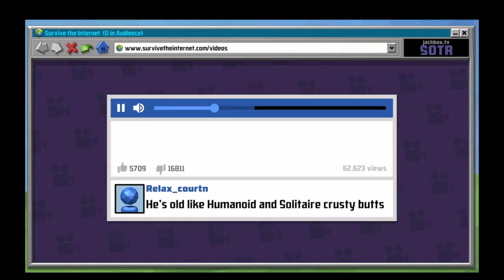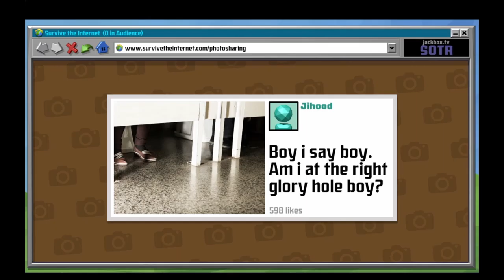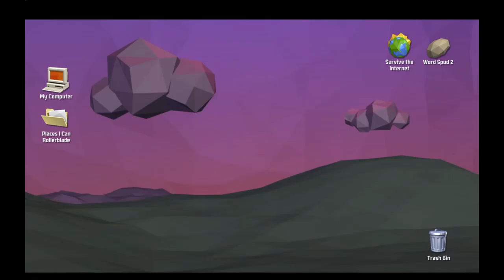Survive The Internet - Am i at the right glory Hole?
I knew i got lost somewhere.